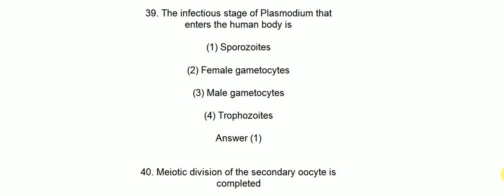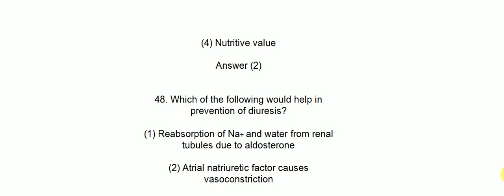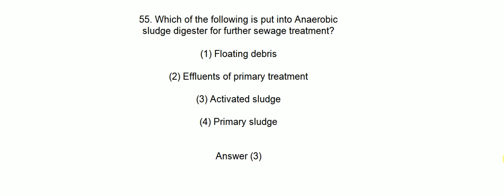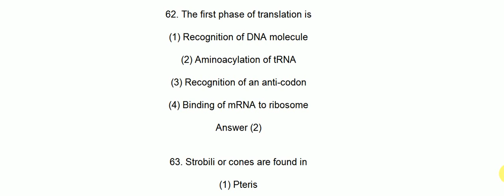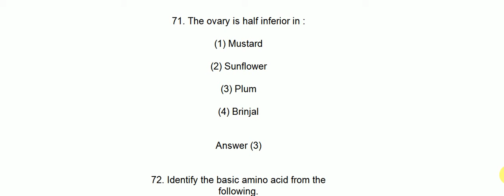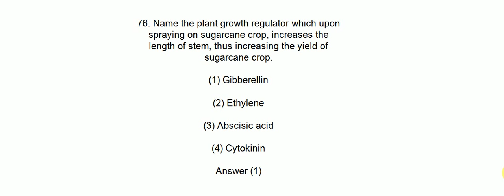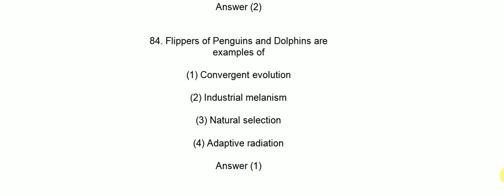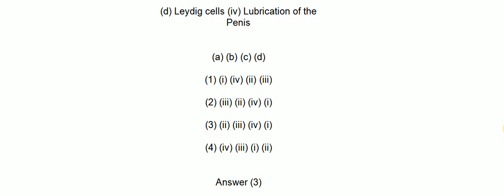NEET 2020 BIOLOGY SOLVED QUESTION PAPER & ANSWER KEY PART - 2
✅NEET Physics Answer Key 2020
✅NEET Chemistry Answer Key 2020
✅NEET Biology Answer Key 2020
✅NEET Zoology Answer Key 2020
✅NEET Botany Answer Key 2020
✅NEET Zoology Paper Analysis
✅NEET Botany Paper Analysis
✅NEET Physics Paper Analysis
✅NEET Chemistry Paper Analysis
✅NEET Exam Analysis 2020
✅NEET Question Paper Analysis
✅NEET Analysis 2020
✅NEET 2020 Exam Analysis
✅NEET Exam Analysis
✅NEET official Answer Key 2020
✅NEET Analysis

NEET 2020 Question Paper with Solutions| Section Wise NEET Analysis |NEET 2020 Expected Cutoff | The Goprep team reviewed the questions asked in NEET 2020. Know difficulty level, and review of NEET Physics, NEET Biology and NEET Chemistry sections. NEET question paper 2020 and find the analysis of questions asked in NEET 2020 Exam along with their solutions.